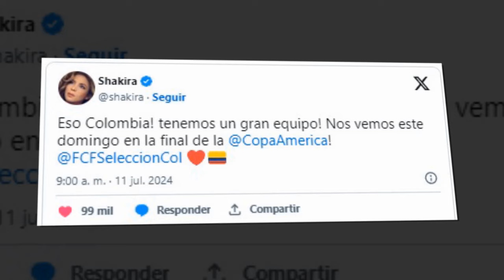Shakira deslumbrado al mundo entero ! ¡Detalles horribles de la actuación Copa América 2024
📺 THE SHOW : Shakira deslumbrado al mundo entero ! ¡Detalles horribles de la actuación Copa América 2024